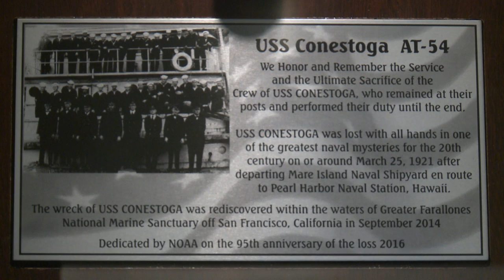U.S. Navy Announced the Discovery of Missing World War I Era Ship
The USS Conestoga, beleived to be lost 95 years earlier, was found off the coast of California.